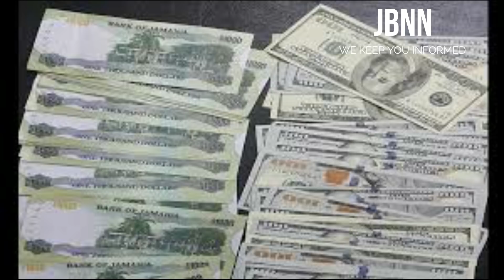Six Gvns & More Than 100 Rounds Of @mmo $eized In Westmoreland R@id/JBNN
The police said between the hours of 8:00 a.m. and 2:00 p.m., a premises was $e@rched and the six gvns were seized: